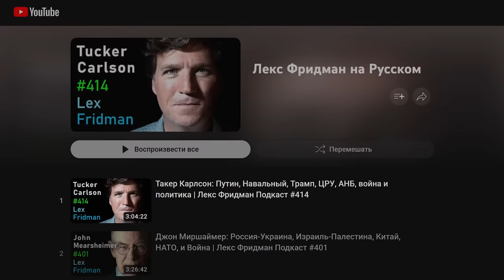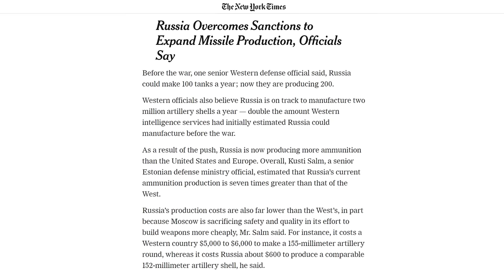Такер Карлсон об интервью с Владимиром Путиным [Такер Карлсон и Лекс Фридман]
Поддержать проект КарлсонТВ:
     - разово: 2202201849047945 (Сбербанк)